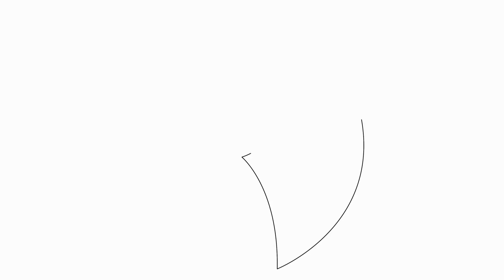Unlocking the Wonders of Hunting with Pointer Dogs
Exploring the World of Hunting with Pointer Dogs

Hunting has been an integral part of human civilization for thousands of years  While the methods and tools have evolved over time, the essence of the activity remains the same Ã¢â‚¬â€œ the thrill of the chase, the pursuit of game, and the skills required to bring down the target  Over the years, different dog breeds have been trained specifically for hunting purposes, and one of the most popular among them is the Pointer dog

Originating in England in the 17th century, the Pointer dog breed was initially developed to assist hunters in locating birds  Today, they are known for their exceptional pointing ability, hence the name
00:00 Unlocking the Wonders of Hunting with Pointer Dogs